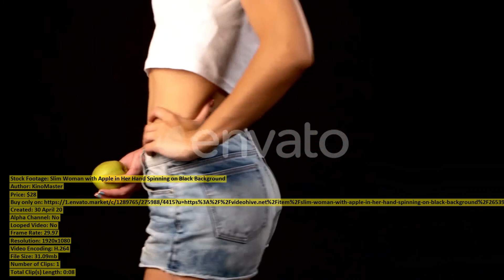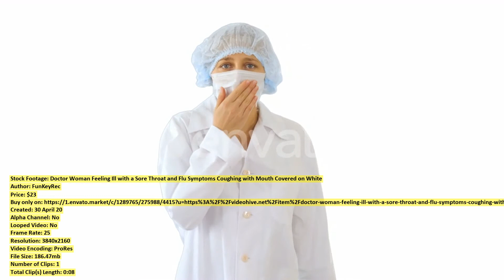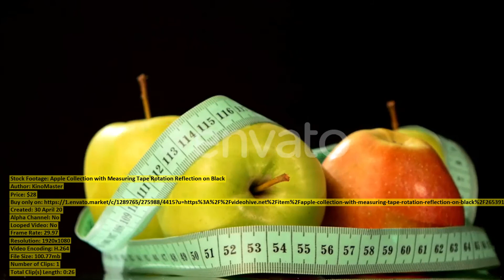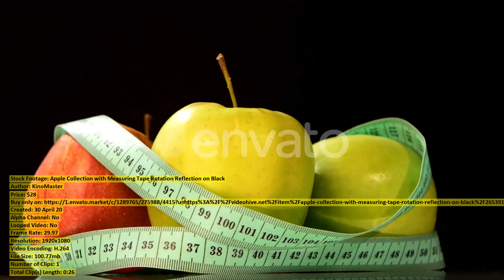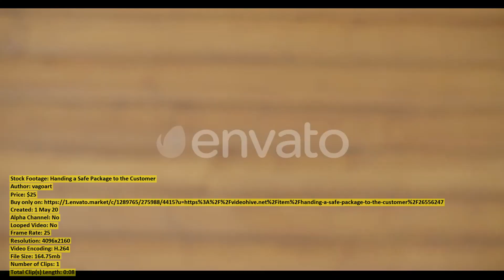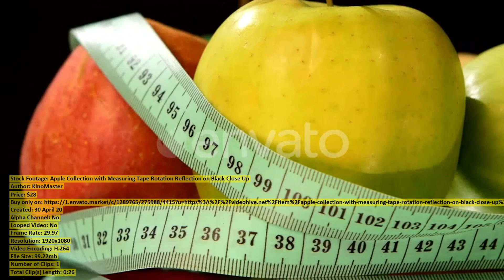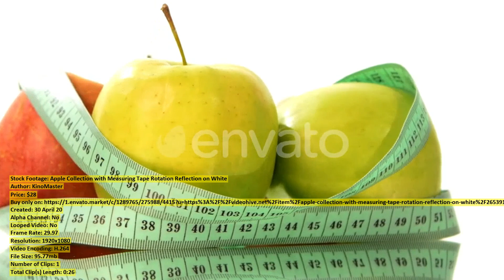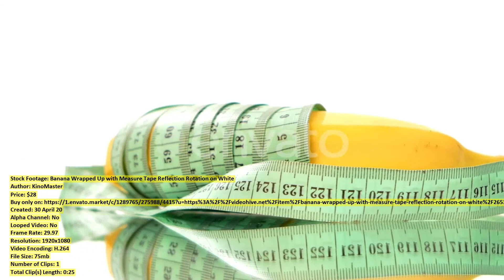Five Beautiful Girls Continue Dancing | Stock Footage + Mega Pack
00:00 Five Beautiful Girls... item 26539104 - Download
00:26 Two Female Doctors... item 26549447 - Download
00:34 Charismatic Lady Nurse... item 26549342 - Download
00:41 Slim Woman with... item 26539217 - Download
00:49 New Year Tree... item 26520372 - Download
01:08 Glitter Liquid Flow... item 26526714 - Download
01:33 Portrait of Professional... item 26540209 - Download
01:44 Old Rusty Cars... item 26549603 - Download
02:02 Roccella Jonica city... item 26522608 - Download
02:39 Good Looking Mature... item 26549458 - Download
02:54 Doctor Woman Feeling... item 26542018 - Download
03:02 Beautiful Female Doctor... item 26549422 - Download
03:16 Ballerina in the... item 26542102 - Download
03:45 Coronavirus Response Team... item 26555529 - Download
03:54 Apple Collection with... item 26539162 - Download
04:21 Online Education Male... item 26522194 - Download
05:01 Little Boy Study... item 26519974 - Download
05:10 Handing a Safe... item 26556247 - Download
05:19 Start of Contemporary... item 26538486 - Download
05:48 Disease Prevention... item 26532526 - Download
06:09 Top Down Aerial... item 26543869 - Download
06:25 Covid 19... item 26556413 - Download
06:31 Disinfecting Spray... item 26532530 - Download
06:45 Young Woman Looking... item 26556586 - Download
06:50 Apple Collection with... item 26539163 - Download
07:17 Close Up View... item 26542851 - Download
07:30 A Passage in... item 26522690 - Download
07:44 Disinfecting... item 26532539 - Download
07:59 Aerial drone panning... item 26539759 - Download
08:06 The green tree... item 26542136 - Download
08:24 Apple Collection with... item 26539166 - Download
08:50 Japanese Quince Chaenomeles... item 26531307 - Download
09:00 Big Young Family... item 26536004 - Download
09:09 Pregnant Belly Girls... item 26539338 - Download
09:24 Medical Doctor in... item 26542043 - Download
09:34 Lab Scientist in... item 26542032 - Download
09:44 Young Woman Dancer... item 26539090 - Download
09:50 Banana Wrapped Up... item 26539158 - Download
10:16 Talanted Dancer Man... item 26539117 - Download
10:31 Young Dancer Man... item 26539119 - Download